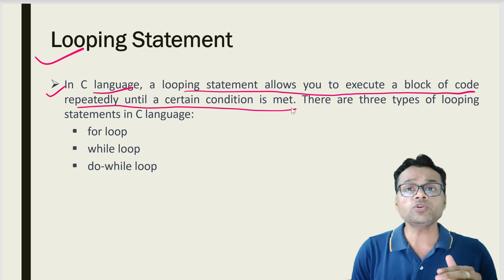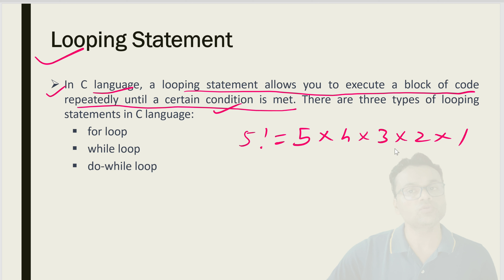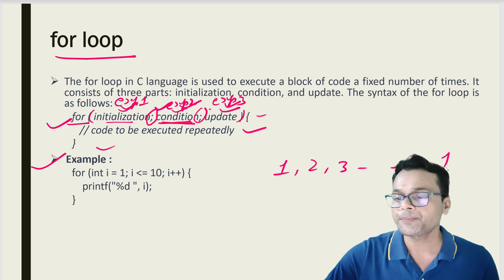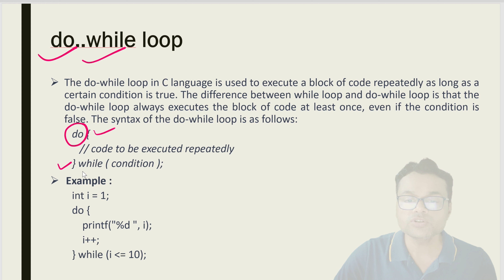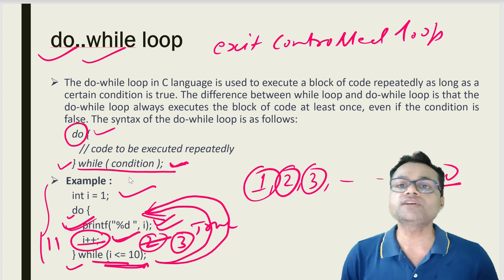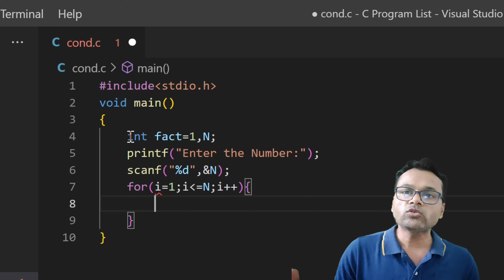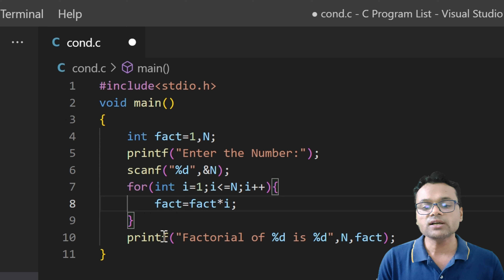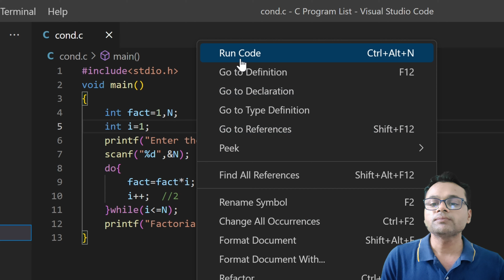#13 C Language Tutorial for Beginners : Looping Statement | for loop | while loop | do...while loop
list=PLoVVmGDgrrnRxTIXhwV1CDWHKUSNrWz4a

Sum and Difference of Angles
Trigonometric Functions

list=PLoVVmGDgrrnRxTIXhwV1CDWHKUSNrWz4a